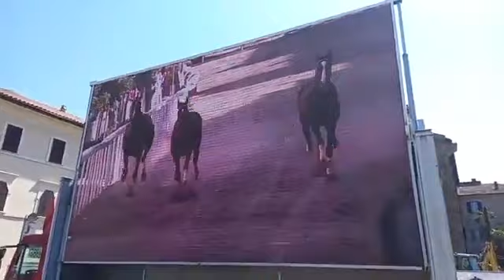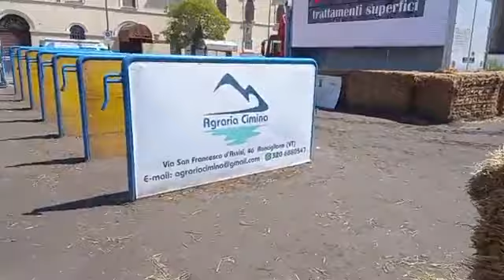RONCIGLIONE PALIO PRESENTAZIONE 20-AGOSTO 2023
BRONTOLOWEBTV DI ROBERTO PARNETTI